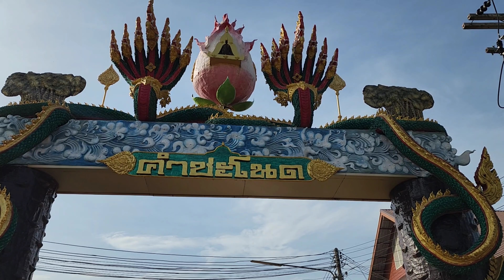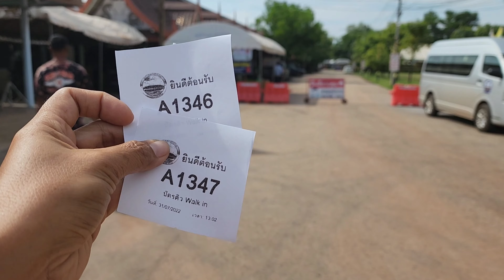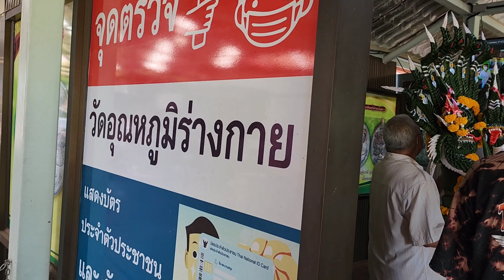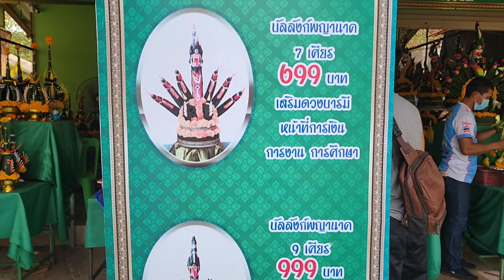ขอพรที่"คำชะโนด" สถานที่รวมใจผู้มีสัทธาพญานาค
ณ วันที่เราไปคนค่อนข้างเยอะเพราะเป็นวันหยุดยาว
แต่ไปถึงบ่าย3คนก็เริ่มลดลงแล้ว สถานที่นี้เป็นแหล่งรวมใจผู้มีศรัทธาต่อพญานาค
"ปู่ศรีสุทโธ-ย่าศรีประทุมมา"
มากราบขอพร เพื่อเป็นสิริมงคล ต่อชีวิต
เพื่อให้มีกำลังใจ กลับไปสู้งานต่อ 🙏🙏🙏